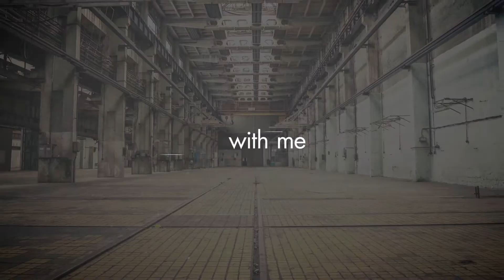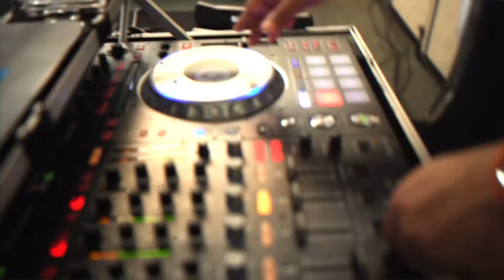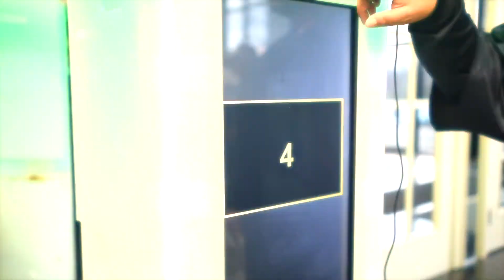Super Sunday at OCBF | Jonathan Evans Vlog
Fun, Food, and Fellowship! We use all of these things to bring people to faith, check out how we did it and join us next time!